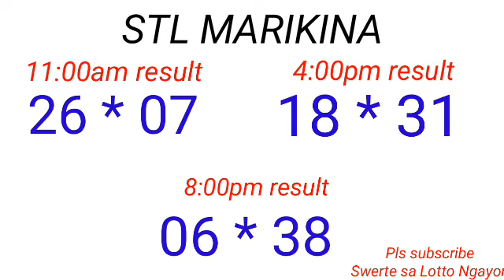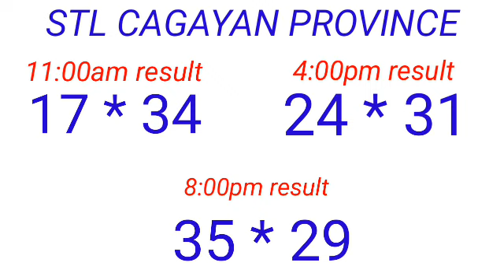STL - BATAAN,MARIKINA,OLONGAPO,CAGAYAN PTOVINCE March 8, 2023 3RD DRAW RESULT